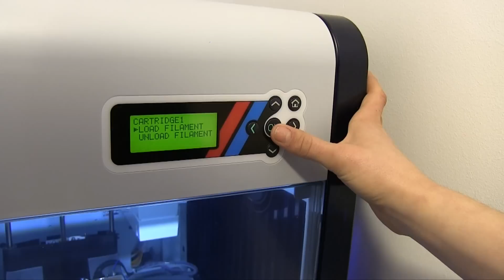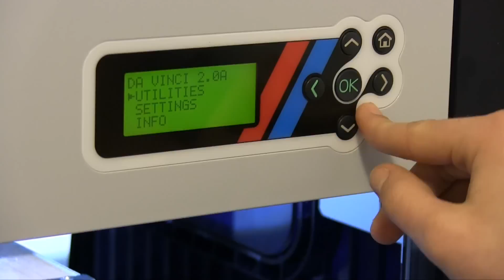unboxing xyz printing da vinci 2.0 français imprimante 3D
unboxing xyz printing da vinci 2.0  imprimante 3D en français

Discovery show vous aide à sublimer vos biens immobiliers.
En réalisant une vidéo de présentation de vos biens à vendre, vous offrez aux potentiels acquéreurs une image percutante, réelle et dynamique de vos produits.

Discovery Show est une société de production audiovisuelle au service des professionnels et des particuliers.
Equipé des dernieres technologies en matière d’image, de stabilisation et de drone.
Nous accompagnons nos clients en les conseillant pour donner vie à leur projet.

Pour la prise de video les cameras utilisées sont le Nikon d4, le Nikon d800 et la Gopro Hero 4 black édition

Nous utilisons pour nos videos le DJI Ronin pour une stabilité optimale

Vidéo réalisée par Discovery Show
infos et tarifs